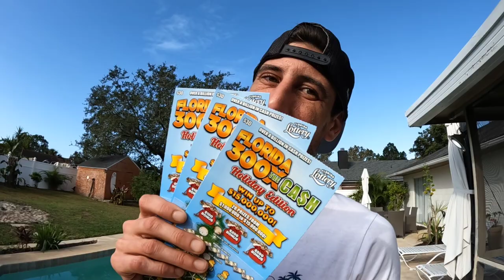💥Big Winner💥 New $30 300X the Cash Holiday Edition - Huge Profit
New 300X Holiday Edition Tickets and Boom 1st Ticket Hits Big Time!!! Huge Profit!!!
3 x $30 300X the Cash Holiday Edition
1 x $50 500X the Cash scratch off tickets from the florida lottery!

Join Stake Online Casino here:
stake.us/?c=07336ee4de